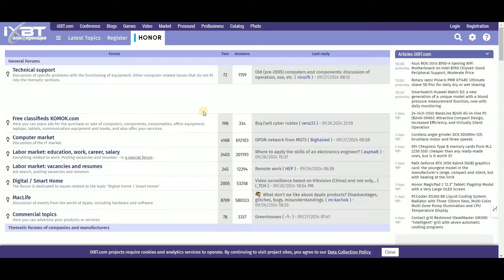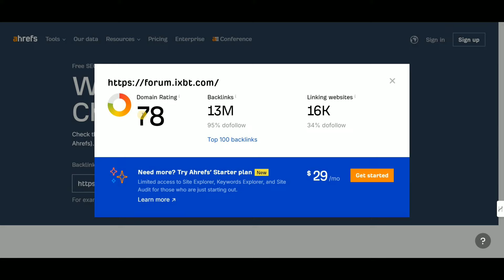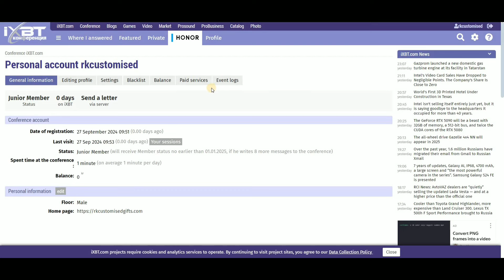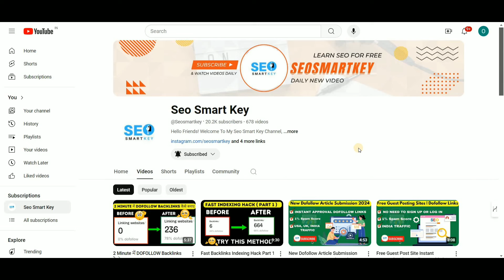80+ DA New Dofollow Backlinks कैसे बनाए 2024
80+ DA New Dofollow Backlinks कैसे बनाए 2024

Backlinks List

📝 Queries Answered
dofollow backlinks
backlinks
dofollow backlink